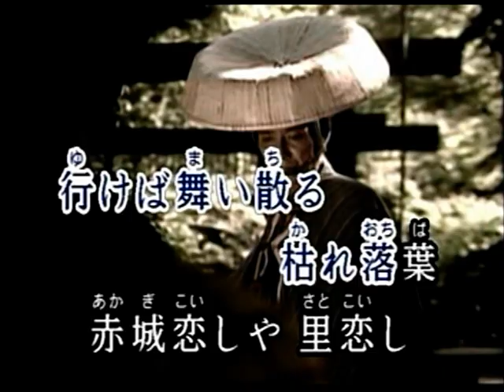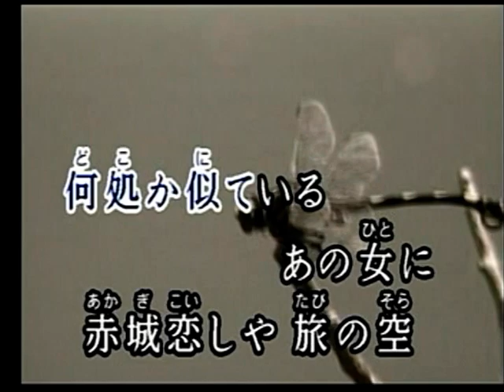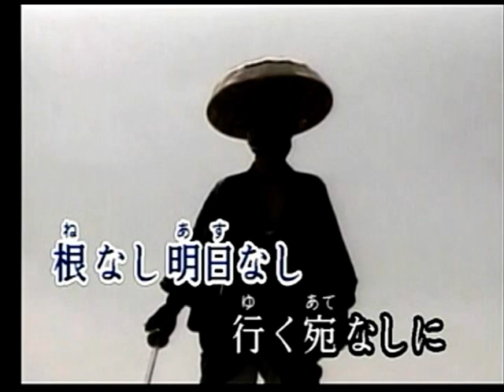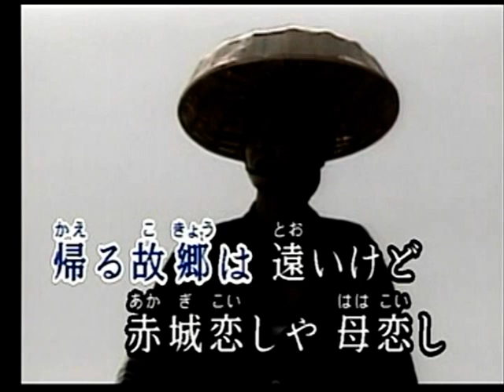赤城恋しや 大江裕 カバー ㄚ VINSENT